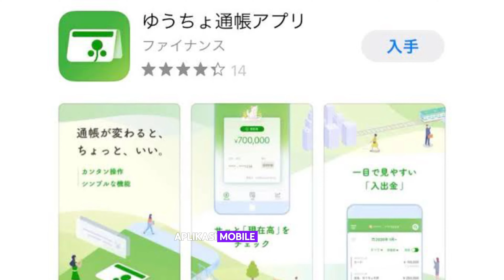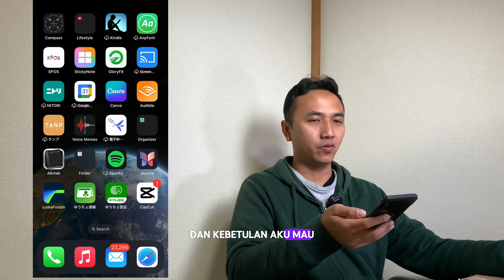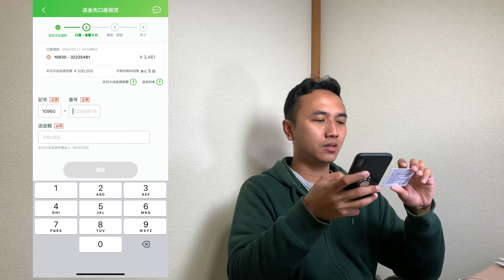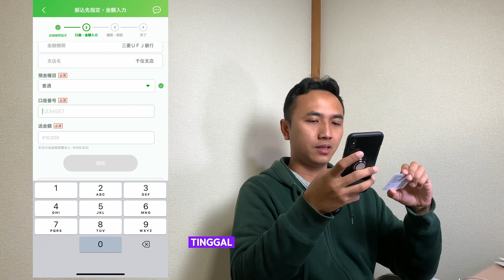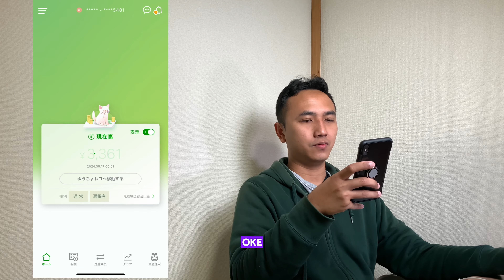Cara transfer uang pakai aplikasi mobile banking yuchou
Di video kali ini aku sharing gimana cara transfer uang menggunakaan aplikasi yuucho tsuuchou atau mobile bankin dari yuucho ginkou. Yang belum tahu gimana caranya simak videonya baik-baik ya. Aku buat contoh gimana cara transfer ke sesama bank yuucho dan ke beda bank juga.

Gadget  dan aplikasi yang dipakai untuk produksi Video:
1. Camera: Iphone XS & Iphone XS Max
2. audio : Mic: behringer xm8500
                 audio interface: Zoom H6 Handy Recorder
                                             Yamaha AG03 MK2
                 lavalier mic boya by-m1
3. Aplikasi edit Video: Lumafusion, Capcut
4. Aplikasi edit Thumbnail: Canva